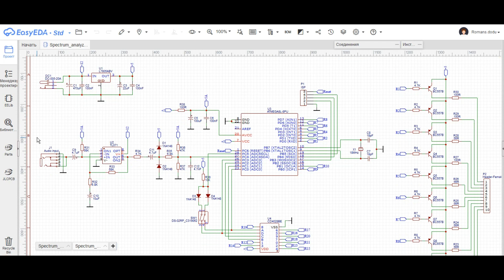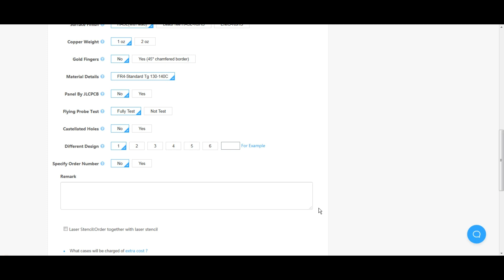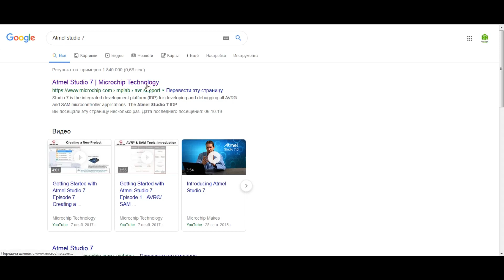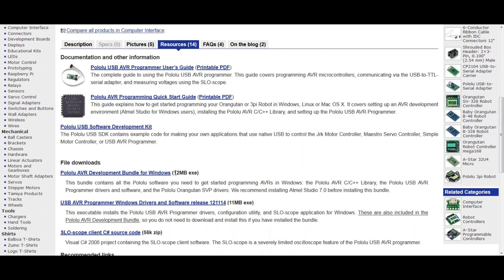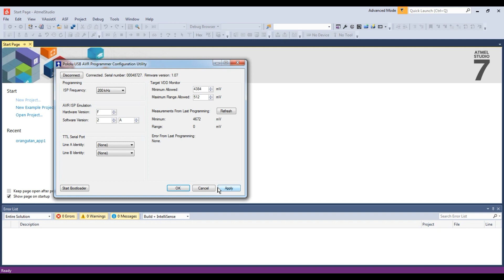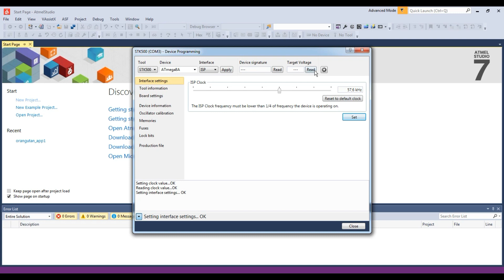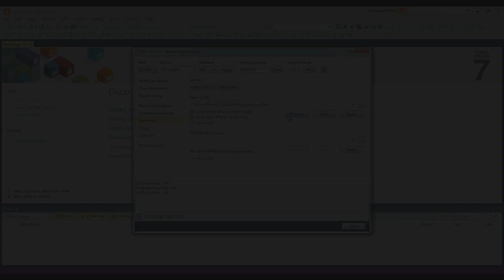10 полосный светодиодный анализатор спектра часть 2 (ENG Sub)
В сегодняшнем видео я покажу вам полное руководство по сборке светодиодного анализатора спектра, как я и обещал в прошлом видео.
Партнерка ePN:
Радиоэлектронный набор анализатора спектра на Tindie:
AS1000 светодиодный анализатор спектра звука:
Ссылки на радиокомпоненты:
Магазин радиодеталей:
Привет меня зовут Роман и я являюсь основателем канала «HOBBY HOME ELECTRONICS». На этом канале я делюсь своим опытом в разработке самодельных устройств, сделанных в домашних условиях, своими руками. Здесь вы найдете множество проектов связанных с электроникой, светотехникой, изготовлением печатных плат, аудио электроникой, разработкой корпусов приборов. Также вы узнаете о процессе проектирования и конструирования в специализированных программах с последующим воплощением идеи в реальность.